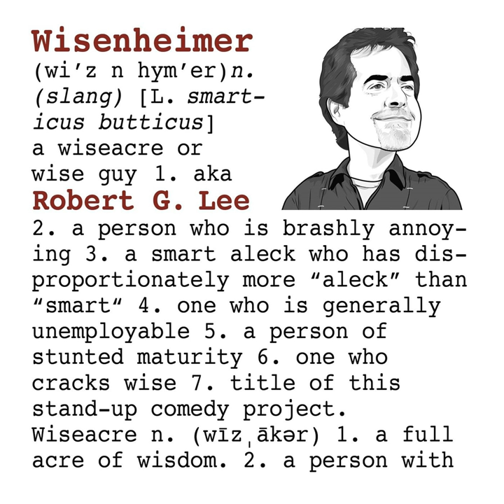Wicca Wedding (Live)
Wicca Wedding (Live) · Robert G. Lee

Wisenheimer